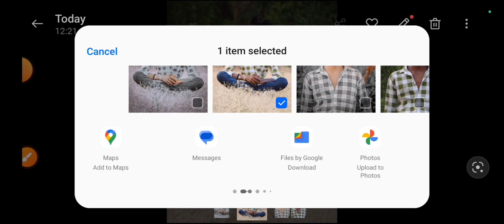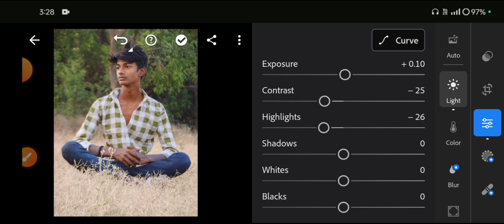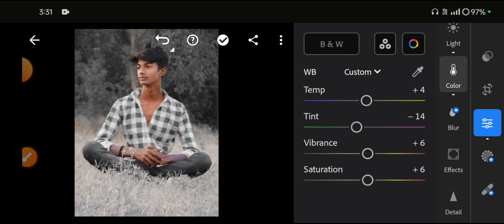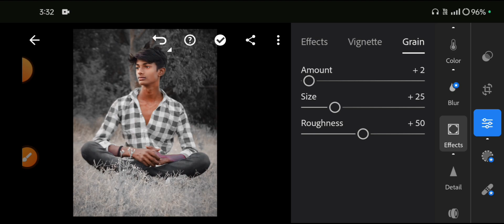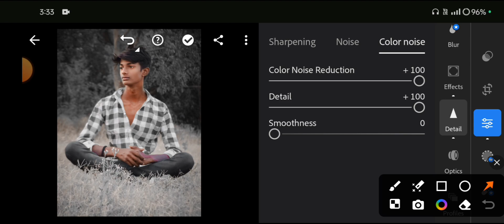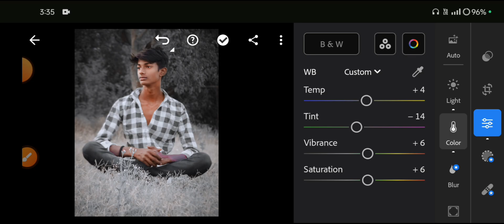( Dark ) Tone Photo Editing Kaise Kare || Lightroom Dark Tone Photo Edit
( Dark ) Tone Photo Editing Kaise Kare || Lightroom Dark Tone Photo Edit  @Dxeditor23

आपका प्यारा Editor - DXEDITOR 💕

YOUR QUESTION ❓
Dark Tone Photo Editing Kaise Kare
Dark Tone Editing In Lightroom